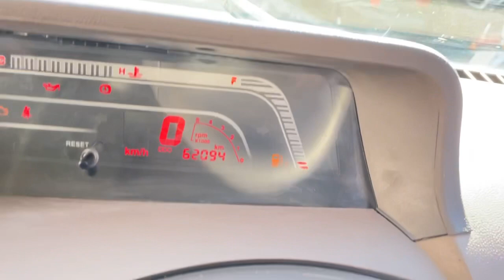2.50 लाख देकर लेजाओ | Second hand New model bolero for sale at kc car bazar | RPCARVLOGS 🔥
Second hand bolero for sale at kc car bazar jabalpur | Used Bolero | New Model Bolero | Bolero Second hand Rp car vlogs

Sold Out

Second hand mahindra bolero
Bolero second hand car price
Second hand bolero
New model mahindra bolero